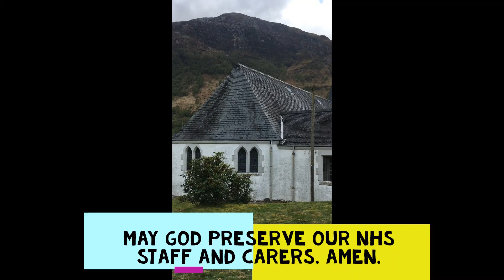Praying in the Pandemic 7 NHS heroes